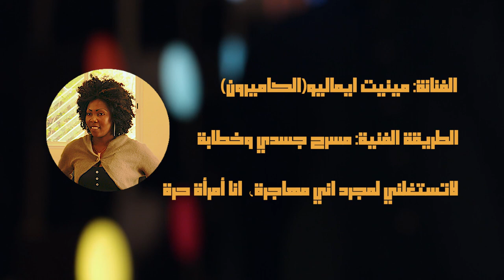Free Art: "I'm a free woman!" | الفن الحر | "لا تستغلني لمجرد أني مهاجرة!" مينيت إيماليو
لا تستغلني لمجرد أني مهاجرة... أنا امرأة حرة!
باستخدام المسرح الجسدي والخطابة عبرت الفنانة الكاميرونية مينيت إيماليو عن التحديات التي تواجهها كشخص مهاجر يعيش في بلاد غريبة عن وطنه... شاهدوا الآن كيف تم بناء المشهد في إطار مسرح الكرنفال!
Using physical theater and rhetoric, Cameroonian artist Meniet Imalio expressed the challenges she faces as an immigrant living outside her homeland... Watch now how the scene was built within the framework of the carnival theater!